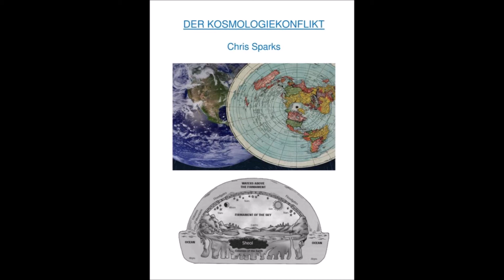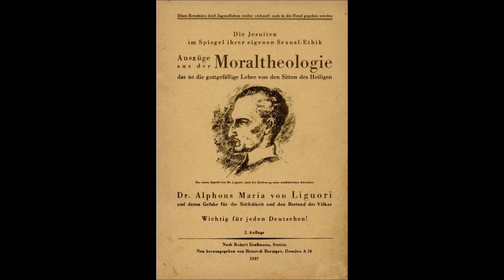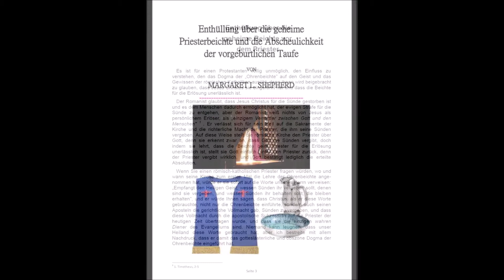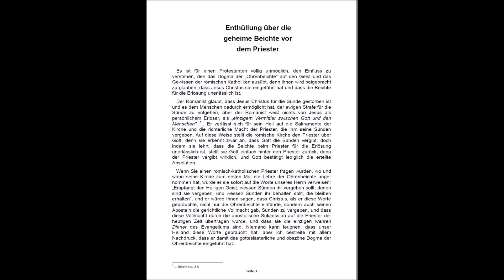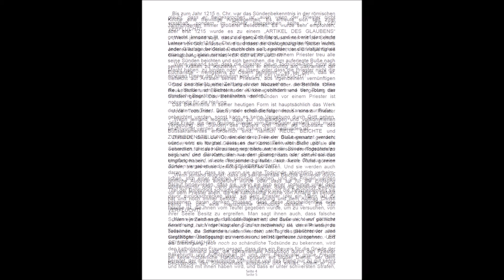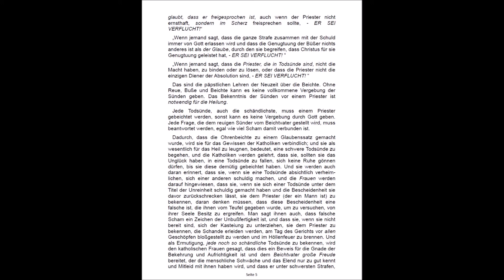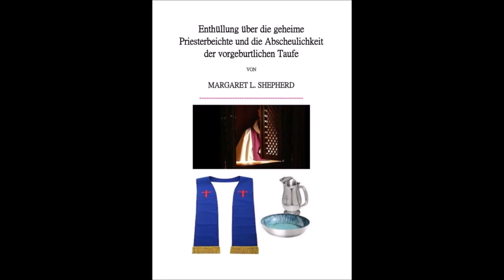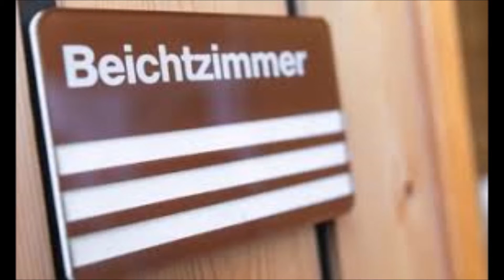Einleitungsvideo zu der geheimen Priesterbeichte und die Abscheulichkeit der vorgeburtlichen Taufe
Von der zum Protestantismus konvertierten Nonne Margaret L. Shepherd. (Teil 1/8)
Dies ist eine Neuauflage des seltenen antiquarischen Originalbuches von 1889, was von Jörg Glismann entdeckt und editiert wurde. Ins Deutsche übersetzt von mir 11/23.
Inhalt u.a.: Die römisch–katholische Lehre der Taufe unter allen Umständen, die falschen Lehren des Fegefeuers, jedoch besonders der antibiblischen Beichte, werden hier von der Autorin angeklagt und offen gelegt.
Das Originalvideo könnt ihr auf dem Kanal von Jörg sehen:
Ich bitte um Verteilung des Videos und des Buches. DANKE!